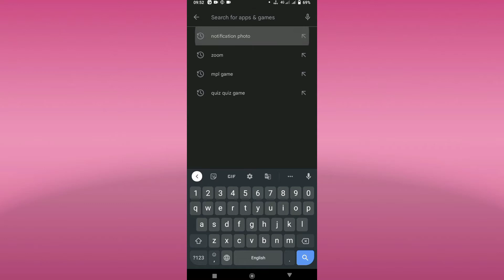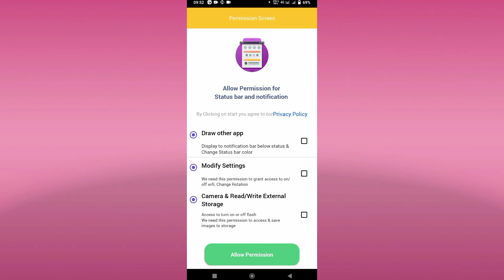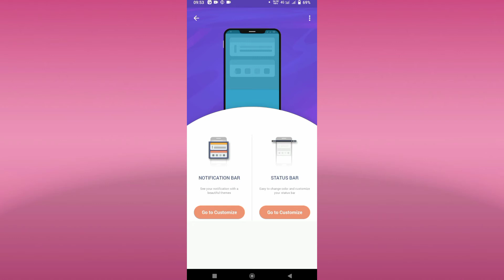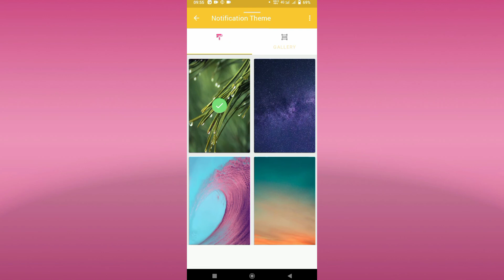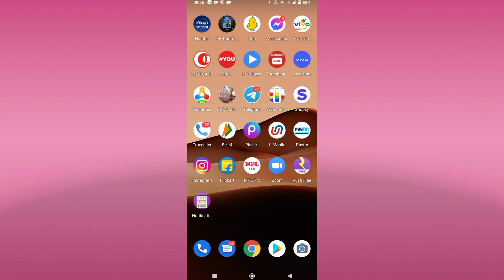Vivo Y21E Phone Ke Notification Bar Main Apna Photo Kaise Lagay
Notification Bar Me Aapna Photo Kaise Set Kare
How To Set Photo In Notification Bar InVivo Y21E Mobile
Mobile Ke Notification Bar Me Aapna Photo Kaise Set Kare
Notification Bar Me Photo Kaise Set Karte Hai
How To Customize Notification Bar In Vivo Y21E Device
Vivo Y21E Phone Ke Notification Bar Me Photo Ya Theme Kaise Set Kare
Notification Bar Me Photo